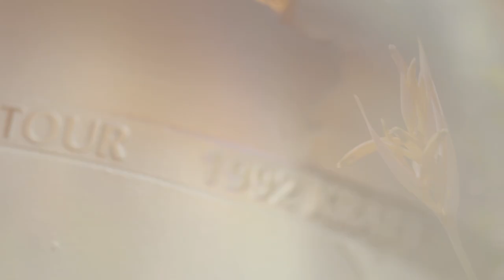2895 Dick Wilson Drive - Laurel Oak Country Club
Set on more than 1.5 acres behind the gates of Laurel Oak Country Club, one of Sarasota's premier golf and country club communities, this private walled and gated estate sits on 2.5 lots creating a private feel within a gated community. The beautifully updated home features expansive living and entertaining spaces, an oversized two-story lanai with covered outdoor kitchen plus large pool and spa, a lighted hard surface tennis court, room for a second tennis court, a small basketball court and a separate exercise room with full bath. The grand living room is brought to life by its sheer size and classic finishes, including marble floors, intricate panel moulding, multiple sets of french doors, and large Palladian-style windows, and is the perfect venue for gatherings of all sizes. The kitchen, breakfast nook and adjacent family room provide more casual yet elegant living spaces. The functional floor plan places the private master suite, a second bedroom and an office, den or additional bedroom on one sideof the home and two additional en suite bedrooms on the other side of the home. one of which has its own garage access. The upstairs features a large bonus room with multiple storage closets and access to attic space. Pebble Tech floored garages, paver walkways, mature landscaping, an extra maintenance shed, sauna and a substantial privacy wall complete this stunning estate property.